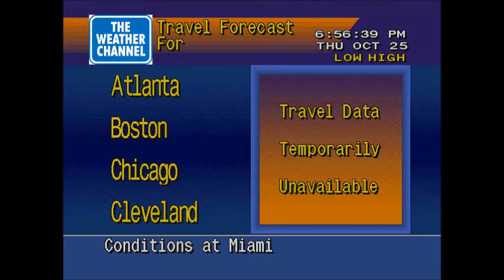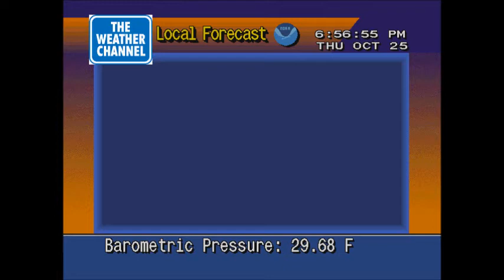Miami weather - 10/25/2012 at 6:55 PM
This is a WeatherSTAR 4000 emulator video that I recorded to show weather conditions from Miami International Airport on October 25, 2012 at 6:55 PM Eastern Daylight Time.

Hurricane Sandy continued to move northward through the Bahamas on Thursday and brushed Florida's eastern coastline with moderate rain and wind. This definitely includes Miami, Fort Lauderdale and West Palm Beach. The most Floridians was expected to see is tropical storm strength winds from Sandy.

PLEASE NOTE:
The WeatherSTAR 4000 emulator was unable to retrieve the 36-hour local forecast for this report. Also, no travel cities forecast was available for Friday, therefore the emulator ended up repeating Miami's 36-hour forecast.

This video was created for personal entertainment use only (meaning not for any commercial broadcast that would violate copyright law). Downloading and reposting this video on YouTube or any other video sharing web site is not permitted. All images (except for the regional radar map itself) are emulated in appearance to resemble graphically what the local forecast segments looked like on The Weather Channel during primarily the 1990s.